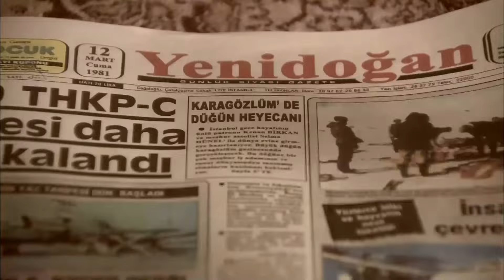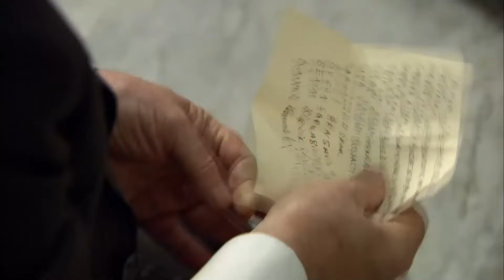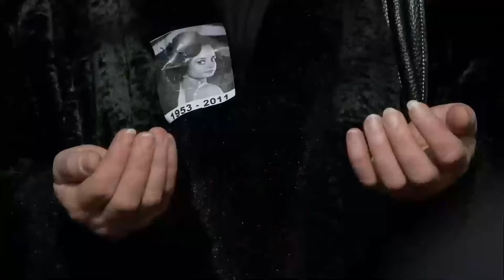ეზელი სერია 120 (Ezel Georgia)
ეზელ

მსახიობები:

Ezel: Kenan İMİRZALİOĞLU
Eyşan: Cansu DERE
Cengiz: Yiğit ÖZŞENER
Ramiz: Tuncel KURTİZ
Mümtaz: Beyazıt GÜLERCAN
Meliha: İpek BİLGİN
Ali: Barış FALAY
Bahar: Sedef AVCI
Şebnem: Bade İŞÇİL
Mert: Kemal UÇAR
Nükhet: Begum BENİAN

წარმოება: Ay Yapım
მწარმოებელი: Kerem ÇATAY
სცენარი: Kerem DEREN & Pınar BULUT
დირექტორი: Uluç BAYRAKTAR
მუსიკა: Toygar Işıklı